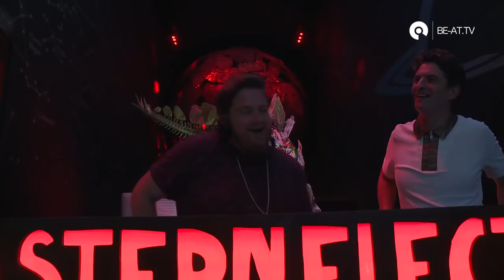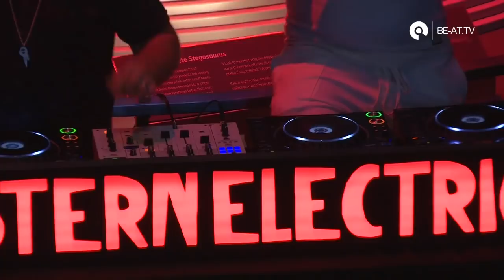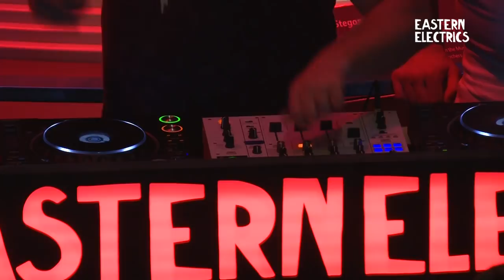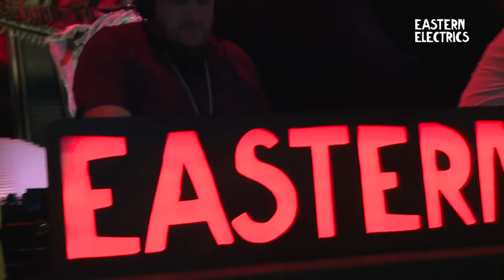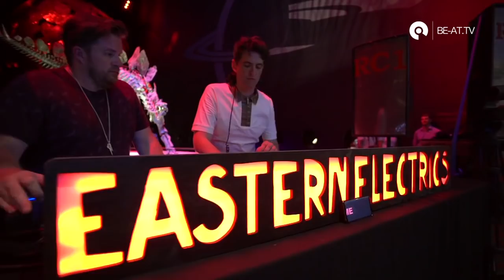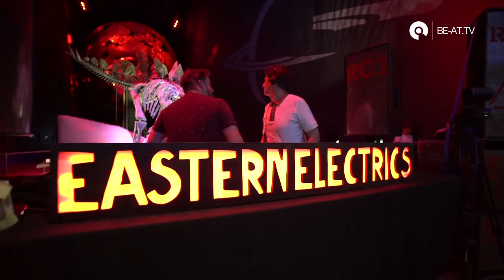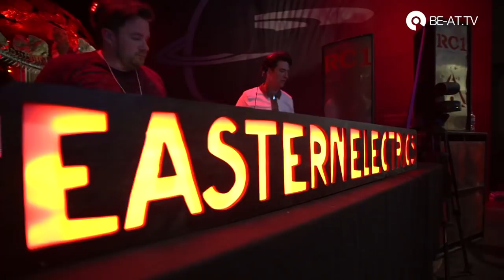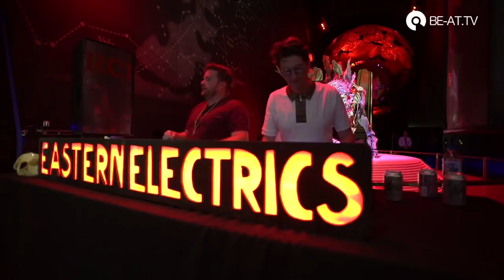Eastern Electrics present Night at the Museum - Skream & Eats Everything (BE-AT.TV)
Skream & Eats Everything join forces to bring you a 2hr live stream from the most iconic museum on planet Earth - The Natural History Museum.

Mark the date in your calendars, and get ready for a live stream like you've never seen.

David Attenborough if you're reading this, you're already on the guest list.

Brought to you in collaboration with Eastern Electrics.